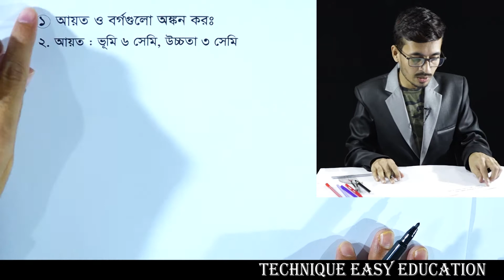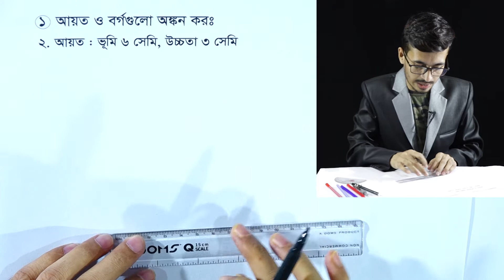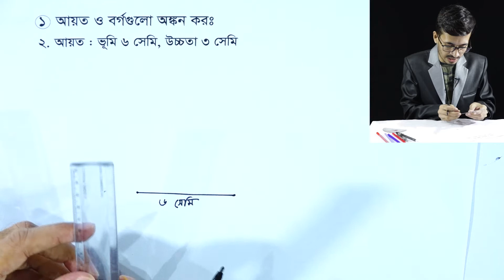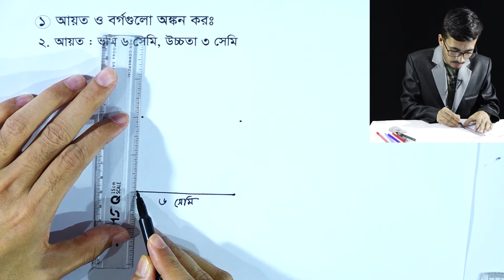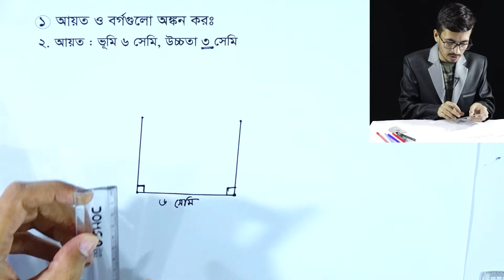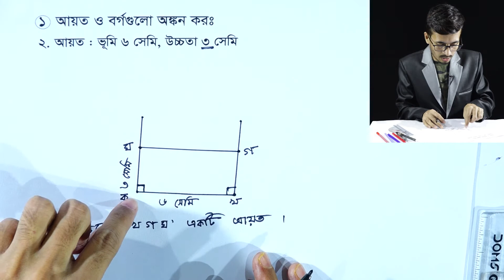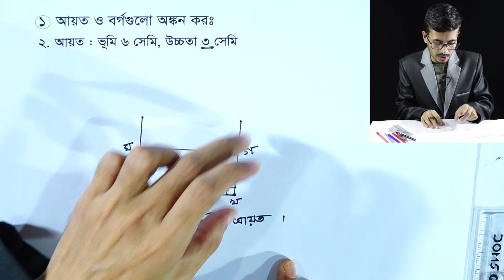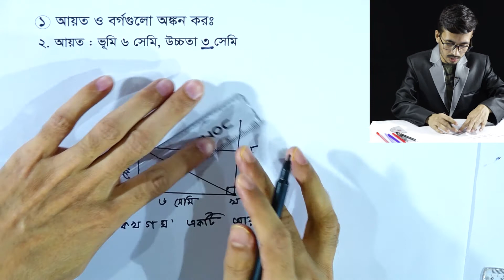PEC Math Chapter 10 (Part-13) || Class 5 Math || Five Math || পঞ্চম শ্রেণির গণিত || জ্যামিতি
জ্যামিতি
পঞ্চম শ্রেণির গণিত দশম অধ্যায়